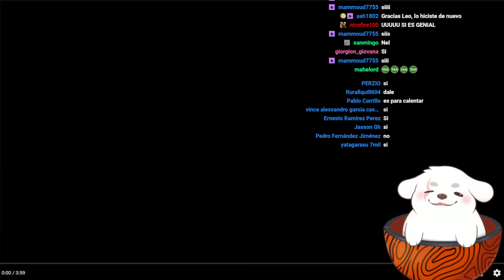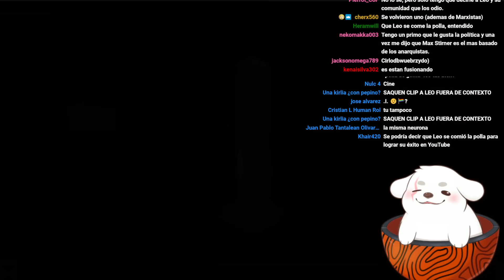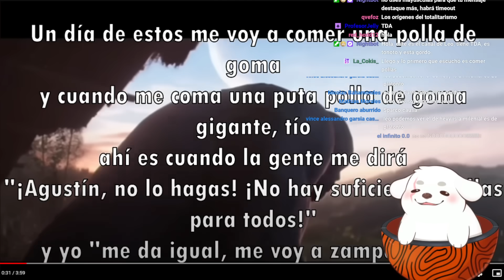Huntleo reacciona a "El análisis más serio del canal"